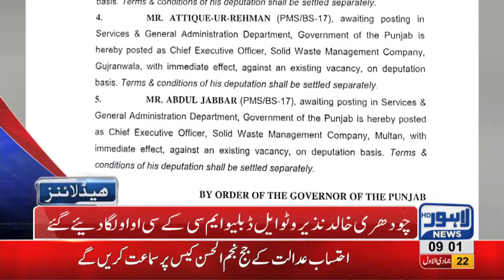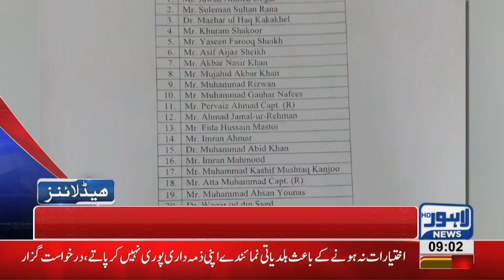09 AM Headlines Lahore News HD – 29th January 2019